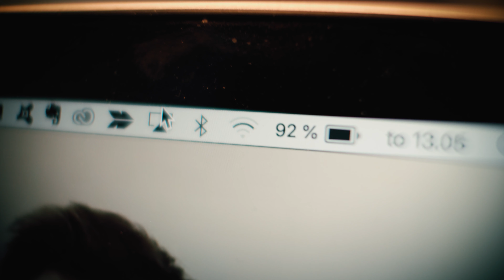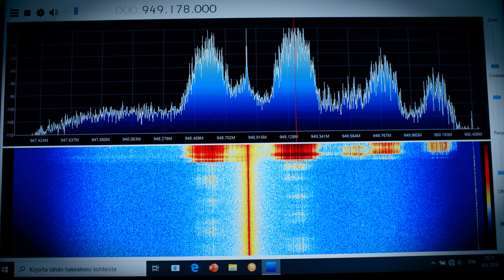Finnfoam FF-SIGNAL signaalinvahvistinelementti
FF-SIGNAL FI

Pätkiikö etätyöyhteys? Tökkiikö nettipeliyhteys? Hävisikö kännykän verkko?

FF-SIGNAL on passiivinen signaalinvahvistinelementti, joka eristää myös kylmältä ja kosteudelta. Signaalivahvistimella saavutetaan 30-100 kertaa voimakkaampi matkapuhelinsignaalin läpäisy seinärakenteiden läpi, tämä mahdollistaa tehokkaat verkkoyhteydet rakennuksen sisätiloissa.

Signaalivahvistin asennetaan rakenteiden sisään, esimerkiksi ikkunan karmien väliin tai betoniseinään ohutrappauksen alle.
FF-SIGNAL:n läpäisyvaimennus on todella pieni. Se on aina alle operaattoreiden rakenteille asettaman/suositteleman rajan (-15 dB), jolloin he takaavat verkkojensa toiminnan. Nykyisten rakenteiden vaimennus on yleensä välillä -30...-70 dB.